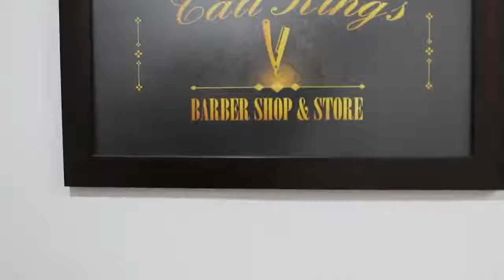JORDAN SIXTY CLUB 100% Original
Una zapatilla con mucha historia, referente a los jugadores con el récord de los 60 puntos o mas en un partido.